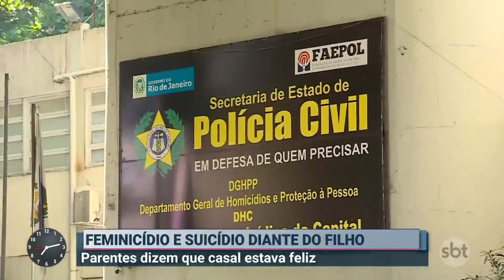Filho teria presenciado feminicídio e suicídio no RJ | Primeiro Impacto (28/06/21)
A polícia investiga as circunstâncias da morte de um comissário da Polícia Civil e da mulher dele. Ulisses Carlos, de 45 anos, teria cometido feminicídio contra Janaína Pourchet, de 44 e, depois, se suicidou, de acordo com as investigações. O casal foi localizado morto, com marcas de tiros, na última quinta-feira (24) no Recreio dos Bandeirantes, zona oeste do Rio de Janeiro (RJ).

Ulisses e Janaína foram enterrados no sábado (26). O filho do casal, de 12 anos, teria visto toda a situação e chamou o Corpo de Bombeiros e não foi ao enterro. De acordo com familiares, os dois não tinham problemas no relacionamento. Duas testemunhas foram ouvidas: um porteiro e um vizinho.

O menino teria dito aos Bombeiros que o pai atirou na mãe e, depois, cometeu suicídio. A família estranhou o acontecimento, pois o casal estava “sempre feliz”, promovendo eventos e reuniões entre os parentes, com uma “ótima relação”.

Ulisses Carlos respondia a um processo por ameaçar um vizinho.